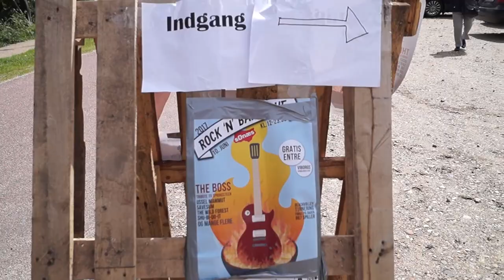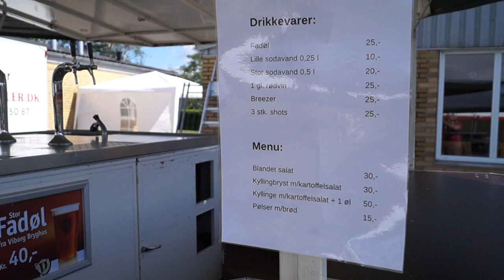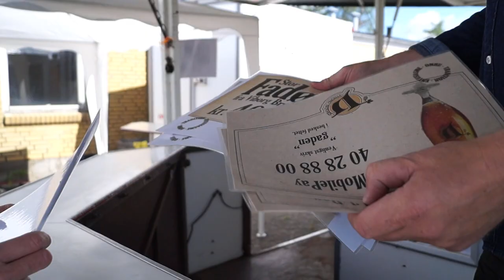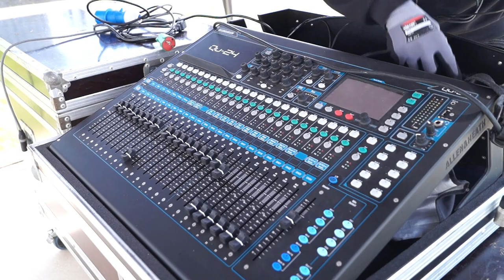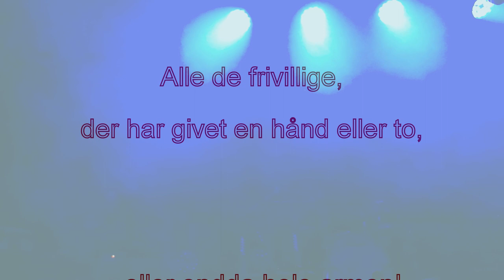Rock & Barbecue 2017 - A Rockumentary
Behind-The-Scenes at Rock'N'Barbecue 2017, including one song of each participating Band.